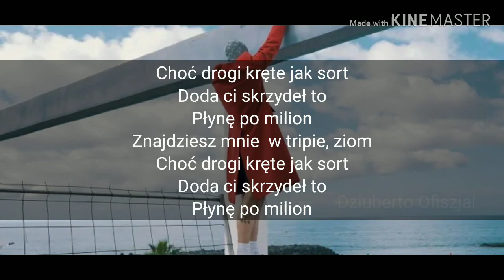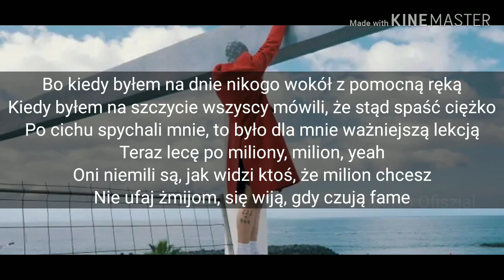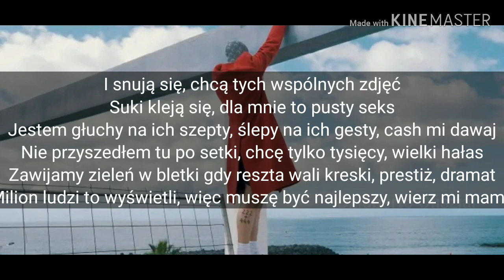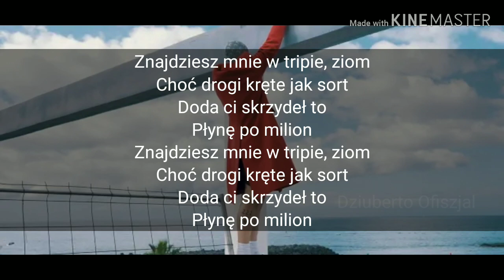[TEKST] Tymek - Milion FIT. Planbe, OKI